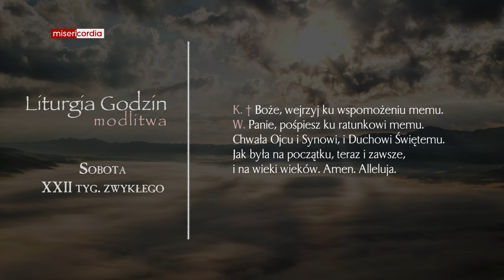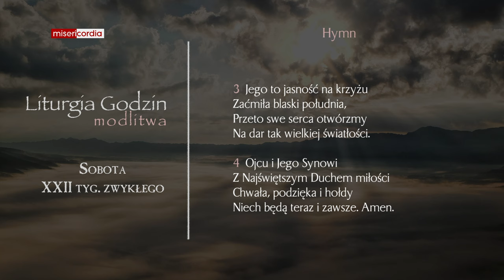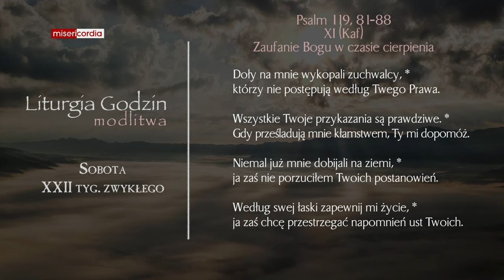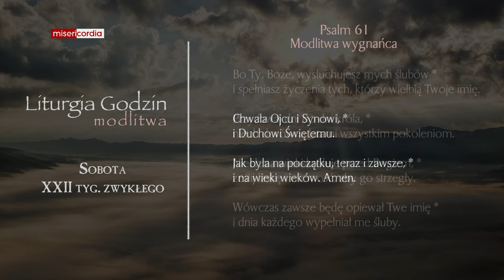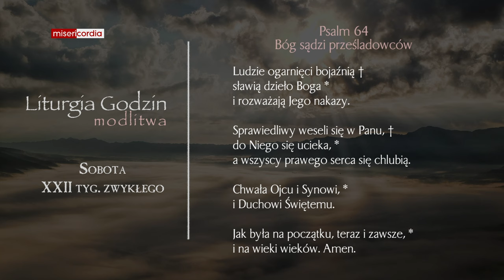Liturgia Godzin | Modlitwa Południowa | Sobota, XXII tyg. zwykłego